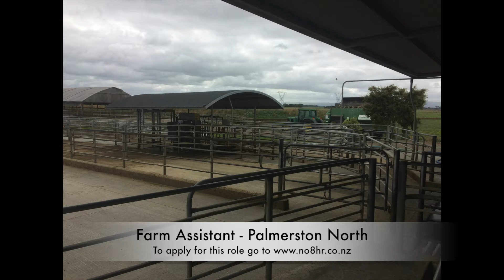Farm Assistant - Palmerston North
To find out more about this role and to apply, go